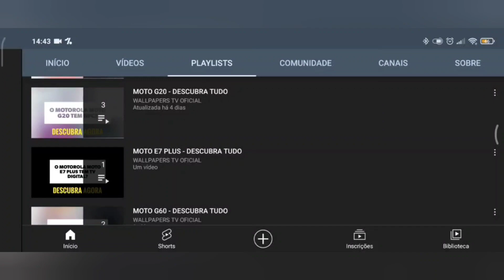🔴 O XIAOMI REDMI PAD SE TEM ENTRADA PARA CHIP?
No vídeo de hoje respondo se o Xiaomi Redmi Pad SE tem suporte para a entrada de chip, e a resposta é não. O Xiaomi Redmi Pad SE não tem suporte para a entrada de chip, assim para acessar a Internet, somente com a rede wifi.